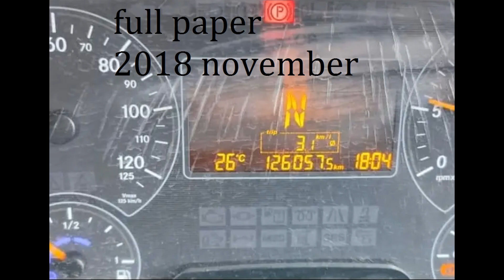Bharathbenz tipper for sale